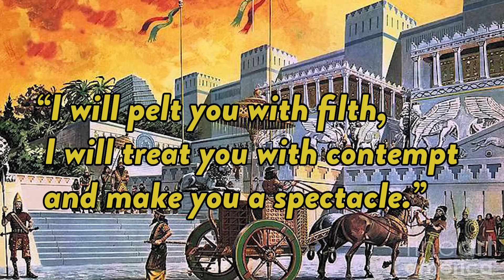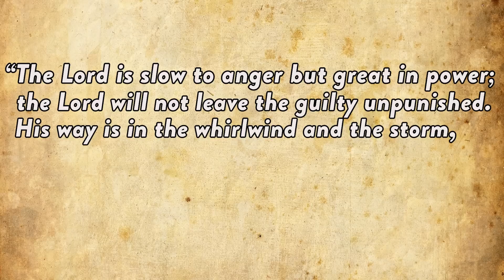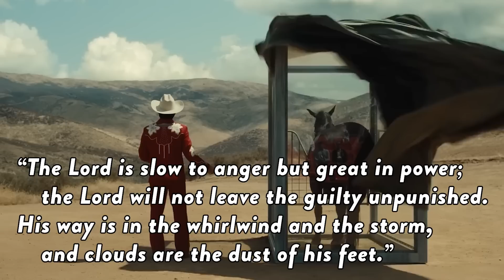Why The Shoe Was Standing Up in Nope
Thank you so much for clicking on this video! Please let me know why you thought the shoe was standing up in Nope. These videos take a long time to make and I am a smaller channel so all the support you guys provide really does mean a lot to me. Please consider checking out some of my other videos if you have the time!